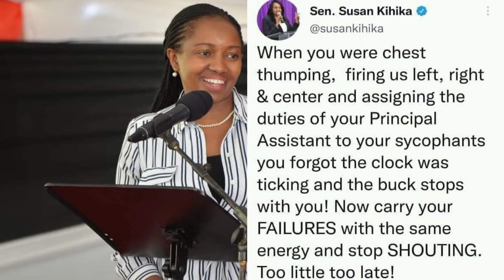Ruto and Susan Kihika hit back after Uhuru attacked Ruto during his speech on labour day